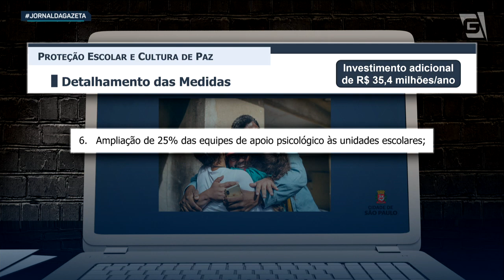Governo e Prefeitura de SP divulgam novas ações de segurança nas escolas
Hoje o Governador de São Paulo, Tarcísio de Freitas, do Republicanos, e o Prefeito da Capital Paulista, Ricardo Nunes, do MDB, divulgaram novas ações de segurança para as escolas das redes estadual e municipal de ensino. Entre as medidas, estão a contratação de psicólogos, aumento da ronda escolar e a criação de um "botão de alerta".

Foto: Divulgação/Prefeitura do Estado de São Paulo